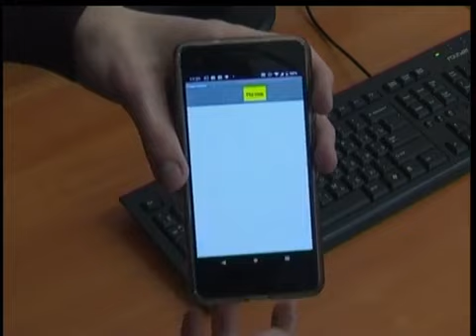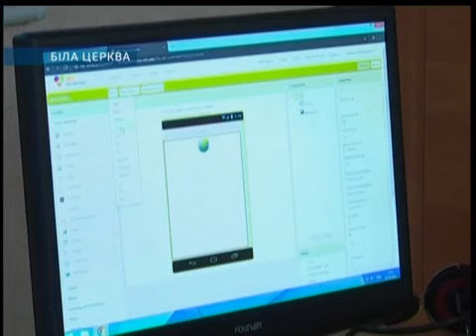Про учнів БЗШ №18 у Новинах Київщини